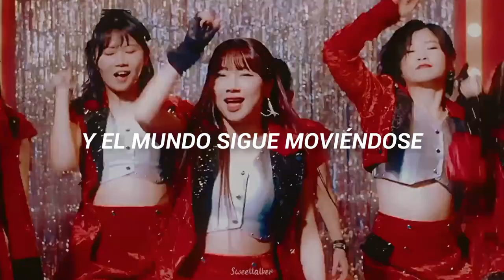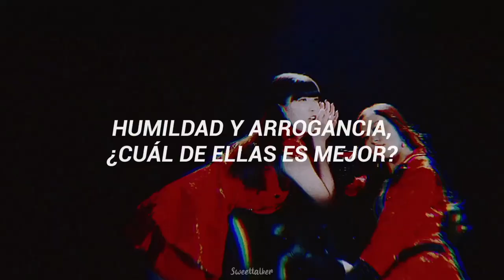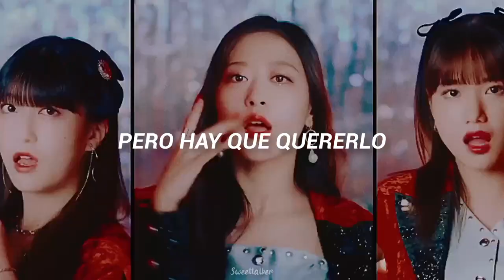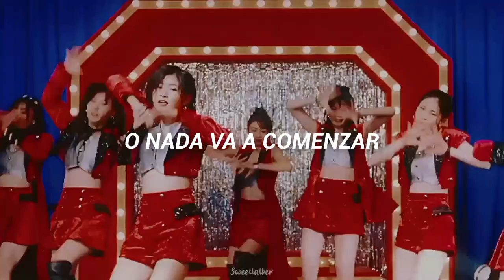Morning Musume '22 - Swing Swing Paradise (letra en español)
💙 LIKE, si te gustó la canción 👍
💙 COMPARTE, para que más personas puedan apreciar esta canción